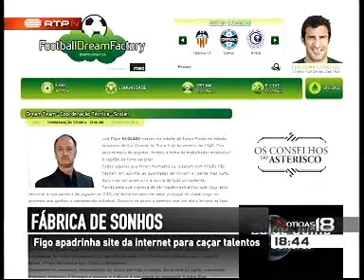Figo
Reportagem RTP sobre o lançamento da fábrica de Sonhos para as Crianças de todo o mundo, criada por LUIS FIGO em conjunto com João Guerra, Jorge Neves, Jorge Sol e Miguel Macedo.
Footaball Dream Factory, um projecto assente na concretização de Sonhos e na Igualdade de Oportunidades no Futebol.